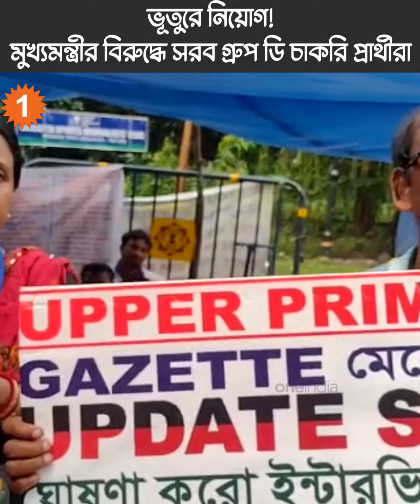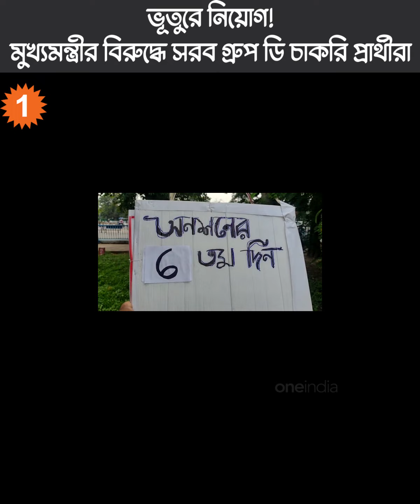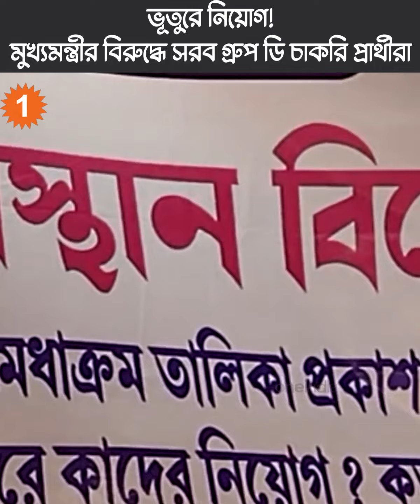ভূতুরে নিয়োগ! মুখ্যমন্ত্রীর বিরুদ্ধে সরব গ্রুপ ডি চাকরি প্রার্থীরা |OneIndiaBnegali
ভূতুরে নিয়োগ! মুখ্যমন্ত্রীর বিরুদ্ধে সরব গ্রুপ ডি চাকরি প্রার্থীরা